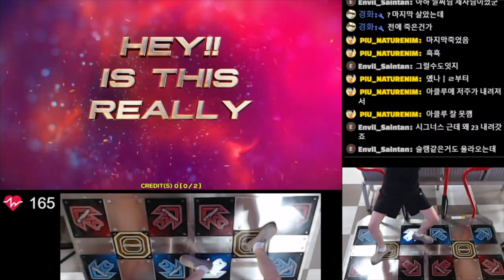해치웠나?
Player - Naturenim